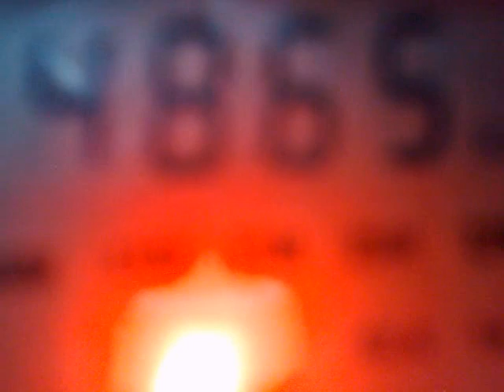210720125535 4865 kHz Radio Dengi Kurdistan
4865 kHz, 02:25 UTC - Radio Dengi Kurdistan.
Degen 1103 on whip antenna.